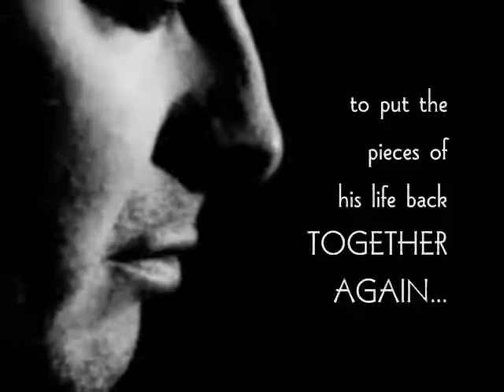Book Video Trailer: Monkey Pudding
After a traumatic stint in Vietnam, Lt. Steve Simmons returns home to an even greater shock: his wife in bed with another man. After a heated scuffle, his wife falls to her death -- sending Steve on an emotional whirlwind as he struggles to put the pieces of his fractured life back together again. Eventually, Steve runs into Christina -- the sister he never knew his wife had -- and he learns of a sinister plot to murder her for the millions she stands to inherit. Teaming with a private investigator, Steve sets out to uncover the identity of the would-be assassins -- but will having to contend with the lingering psychological trauma from his past ultimately prevent the success of his mission...?